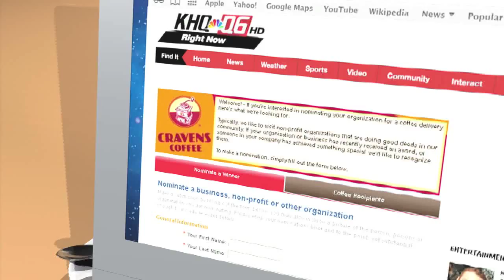Craven's Coffee Winner: Inland NW Baby!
Congratulations to Inland NW Baby, Craven's Coffee November 2013 Winner!